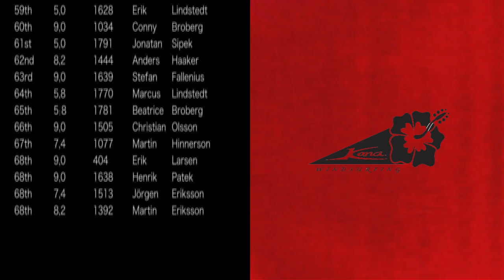Kona One Swedish Championships 2012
A movie about the Swedish Championships 2012 (Swe)